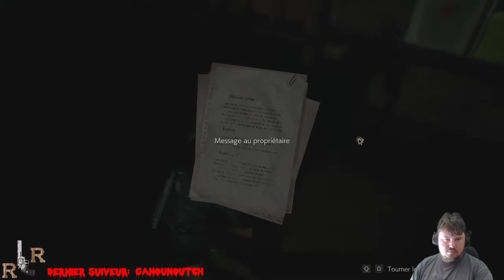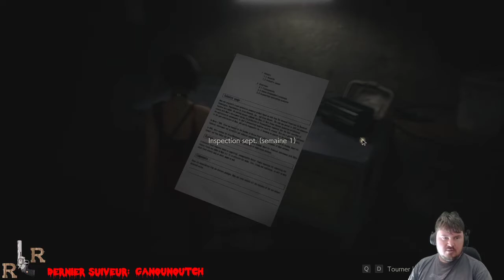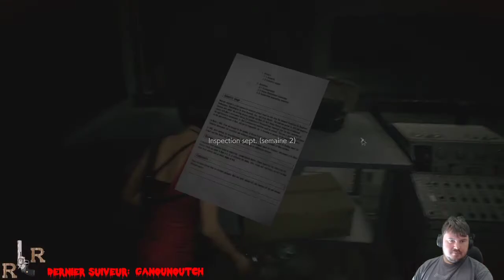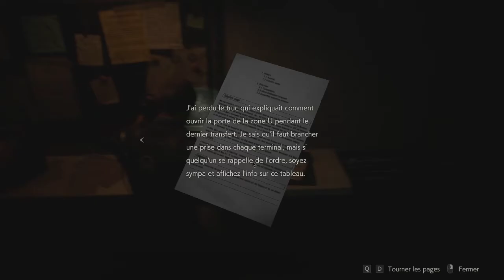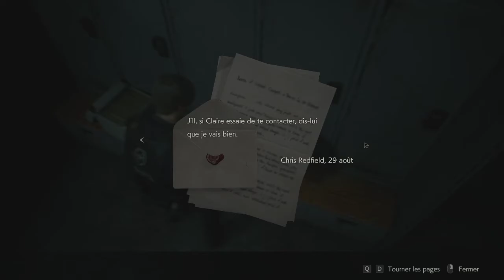Resident evil 2 remake: (4) Croc horrible